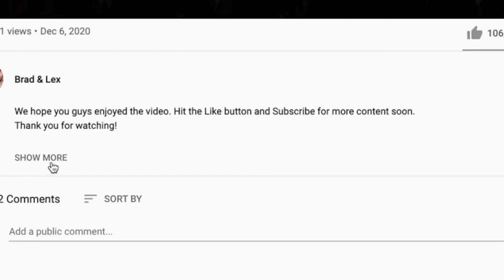DEEP! 🎵 Iron Maiden "Remember Tomorrow" REACTION